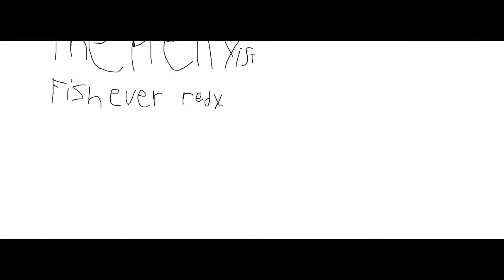top 11 pretty fish that will blow your mind slid show